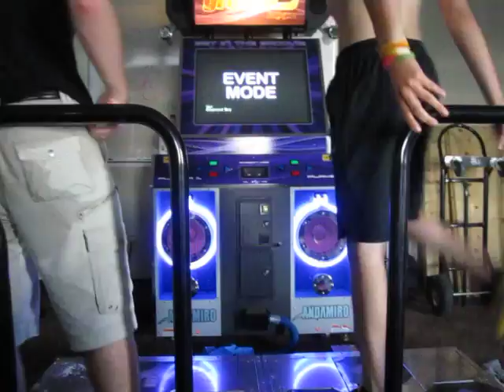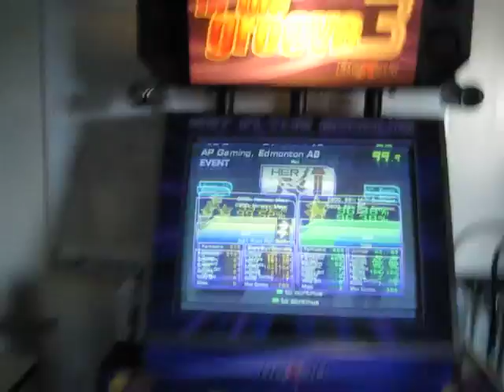RGC Summer Conference 2010 Lardo4Life vs Gr0f - Her 99.52(mine) 98.38